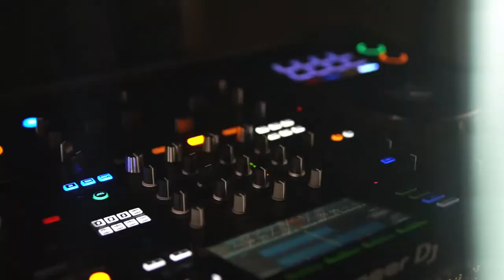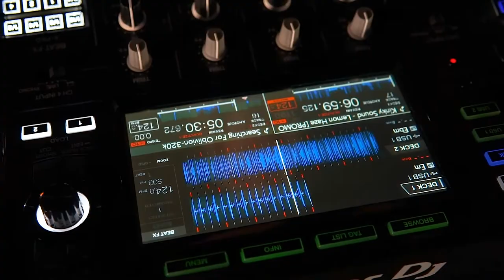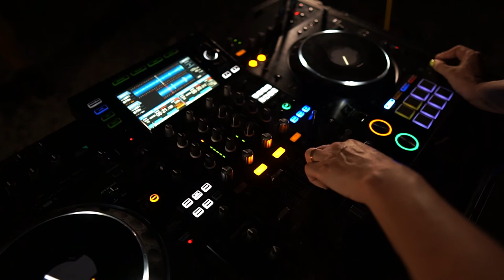DJ MILANA - Roof Miami Set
Style: Melodic / Progressive / Indie Dance / Techno
DJ and producer. Her tracks are released on the best labels TRIPPY CODE, NEU GRAVITY, MEDIA LEND, and SLEEPLESS